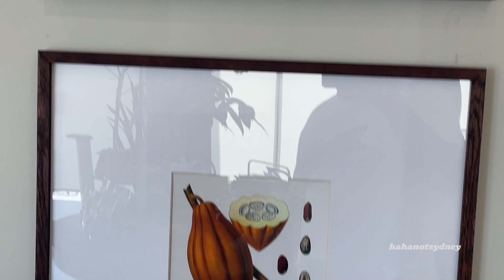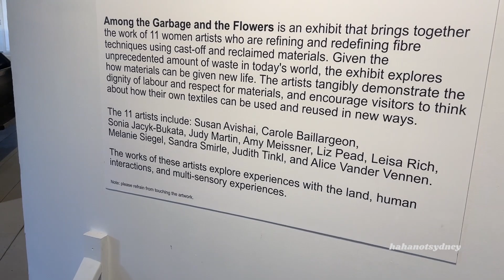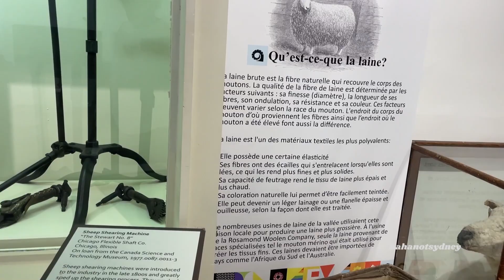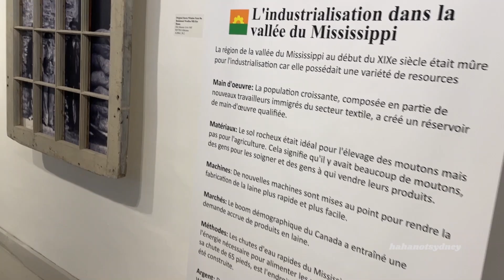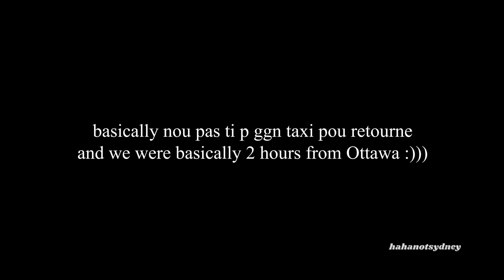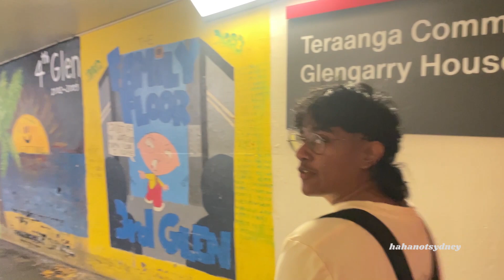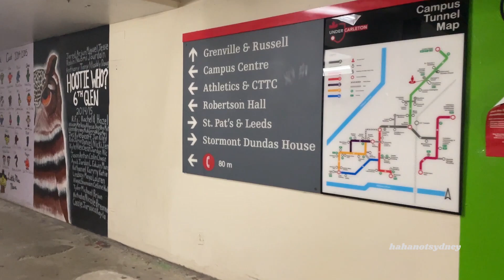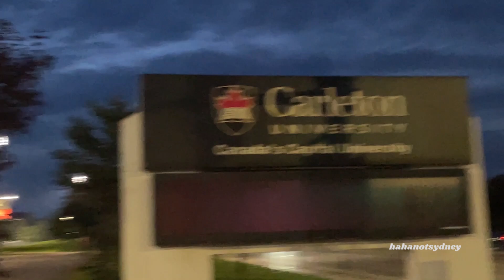mo'nn al fer letour dan Ottawa dan gros bis (feat. Tan + Sweta)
Music I used (I DO NOT OWN THEM)